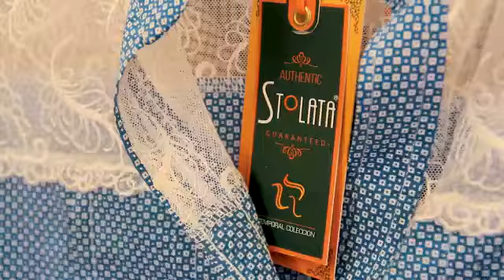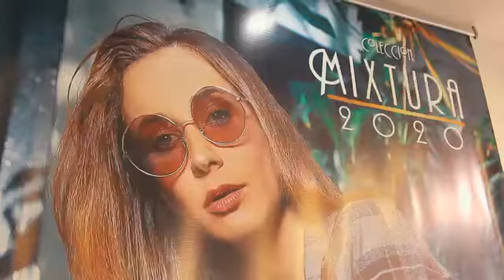4000 tapabocas dona Liliana Erazo empresaria de Payanesa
La gestora social del Municipio en compañía de la Secretaria de Gobierno Elvia Roció Cuenca visitaron el negocio de Liliana Erazo empresaria de Popayán quien con su empresa se unieron a la donación de 4 mil tapabocas para ser donados a las gentes de escasos recursos.